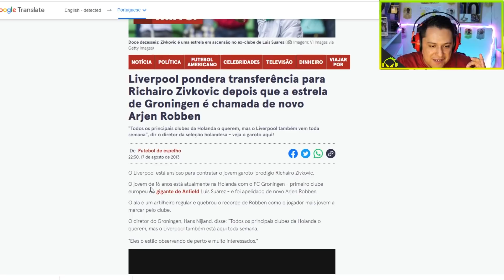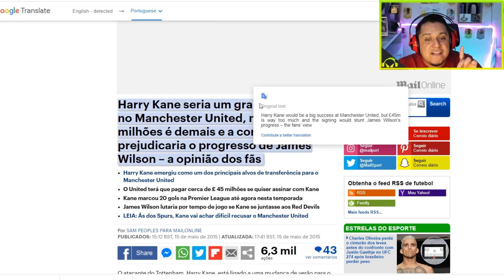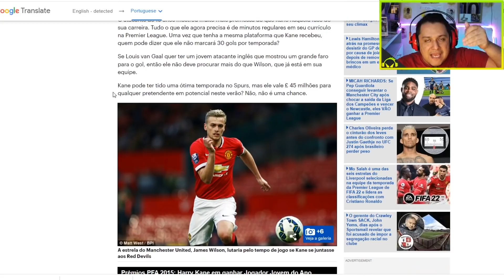7 PROMESSAS do FIFA 15 que NÃO VINGARAM!! O MAN UTD FEZ ISSO!!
Promessas do FIFA 15  que tiveram HYPE GIGANTE e deu ruim! O Pior foi a decisão do MANCHESTER UNITED!!

MELHOR PATCH FIFA BRASILEIRÃO!!